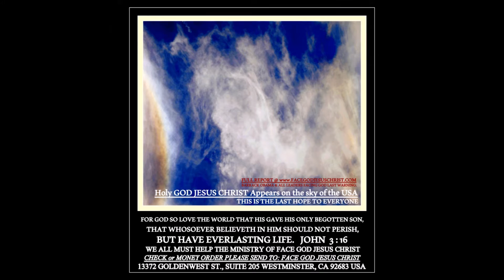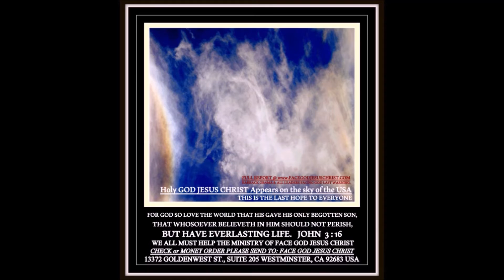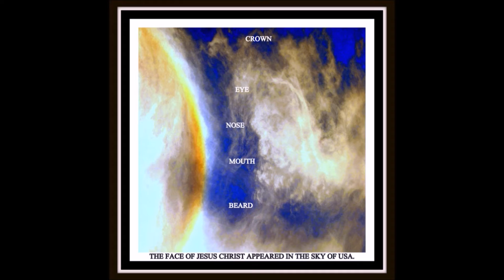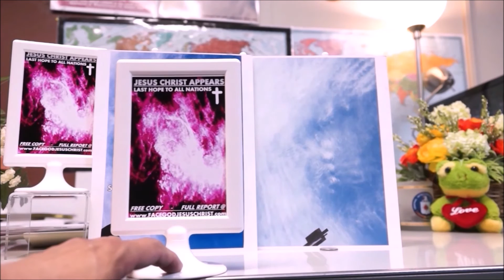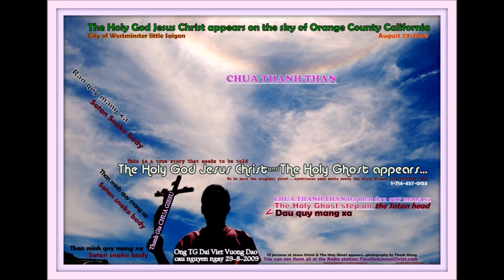RONG HIEN RA TREN MAY cho biet NGUOI LANH DAO CUU VIET NAM LA AI ?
NGUOI VIET NAM CAN BIET GAP.